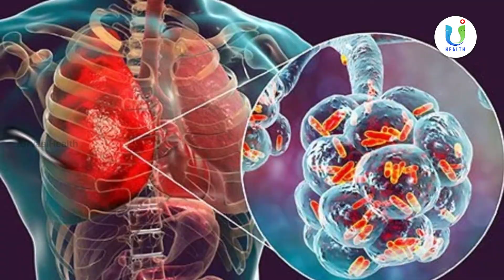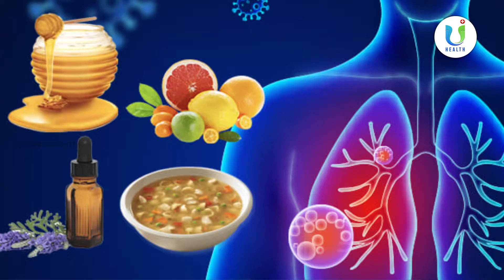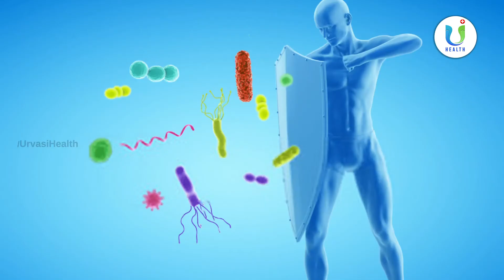న్యుమోనియా ఆయుర్వేద చిట్కాలు |Home Remedies for Pnemonia | Best Tips To control Pnemonia | U Health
Welcome to U- Healthin this channel you will find videos related to health tips in Telugu,
Health educational Videos,  Telugu Doctor Interviews, Yogasanam & Meditation, Ayurveda in Telugu tips, homeopathic tips in telugu, homeopathic Telugu, fitness Telugu videos much more...